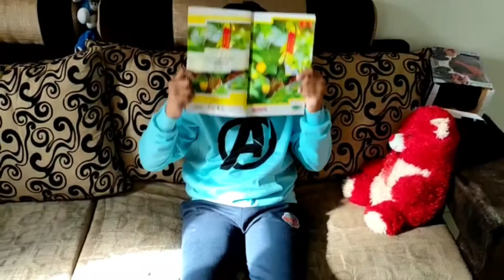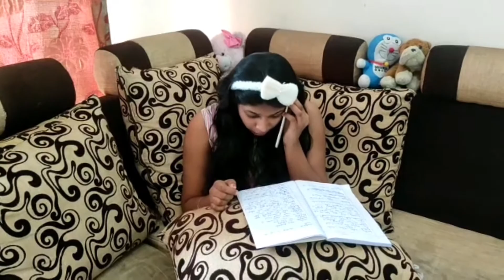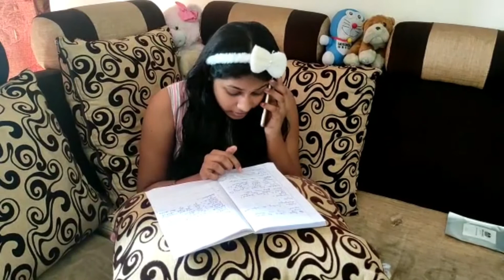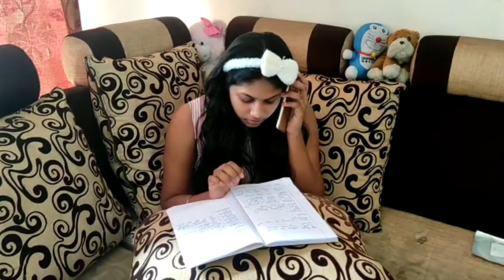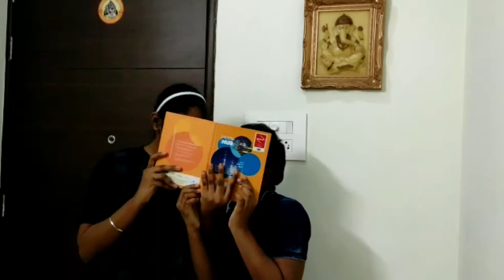Types of students during exam👩‍🏫👩‍🏫 rajithanddeekshitashow || learning is a continuous process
Hello viewers
We are back with an other moral and funny video
Link of
Pls
Tq😊